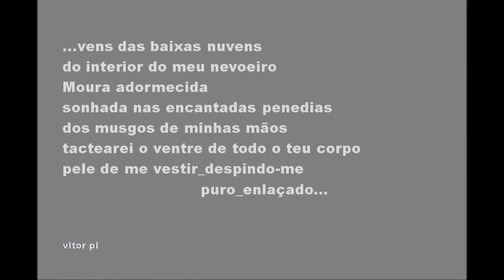Art of Vitor Pi NOVOEIRO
SOLITARTGALLERY Presents
The Art of Vitor Pi NOVOEIRO